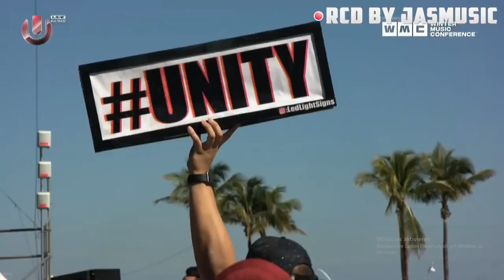DJ Raiden Live @ Ultra Miami 2018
What an amazing first set form Raiden!

All material used in this video is not allowed to commercial use,only promotional purposes;always giving the right credits and links of the artist(s).All rights goes to the official artist(s).For more information or any copyright issues,please contact me directly to